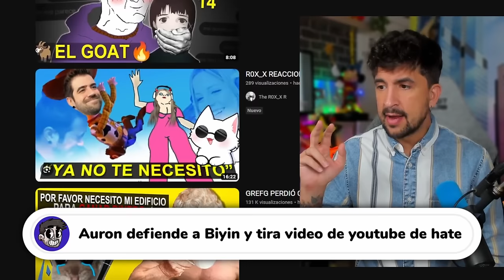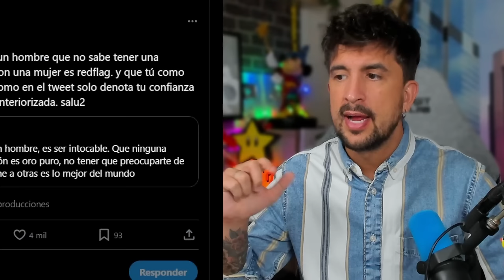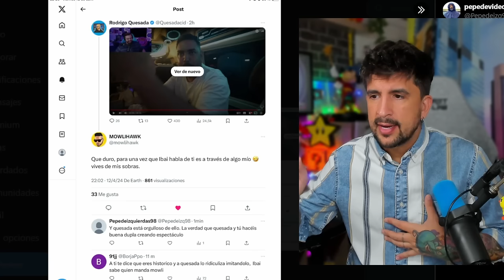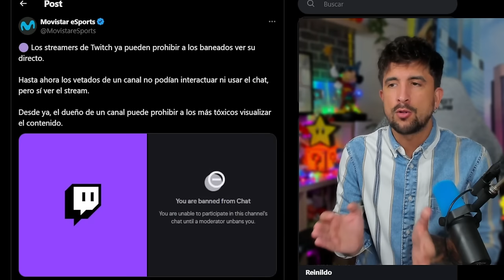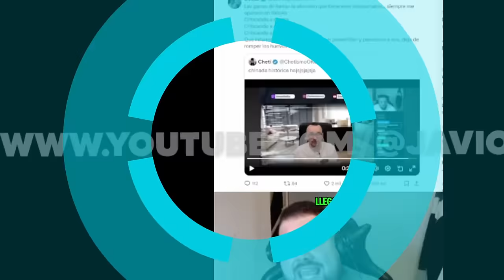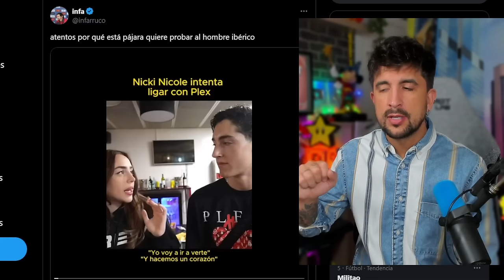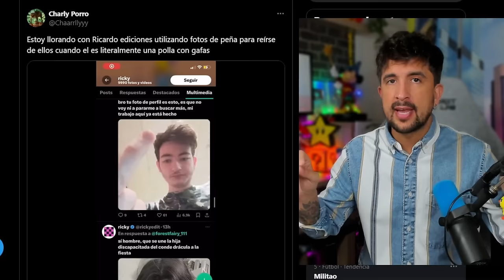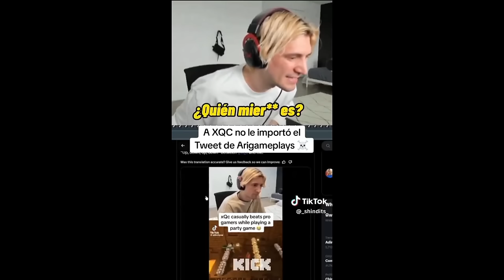XQC HUMILLA A ARI GAMEPLAYS! COSCU DEJA TWITCH! AURON DA LA CARA POR BIYIN!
00:00 Introducción

02:25 Auron defiende a Biyin y tira video de youtube de hate

05:45 Abby se pronuncia sobre los hombres

07:36 Continua la pelea entre Mowlihawk y Quesada e Ibai reacciona

11:09 Twitch añade función nueva

12:27 Sezar Blue se abre en canal y cuenta su trauma

15:32 Coscu arremete contra Antonio Gutiérrez por elxokas

17:17 Coscu revela el motivo de su retiro de los streams

19:52 Viviendoenlacalle y su nueva polémica

20:57 Nicki Nicole intenta ligar con Plex

23:17 Rubius ha confesado algo que nadie sabía

25:36 Rickyedit se mete con el físico de personas random

27:30 XQC se burla de Ari Gameplays y la deja en ridículo

29:22 Final

🖥️ Mi SETUP.

💰 Si quieres apoyar mi contenido